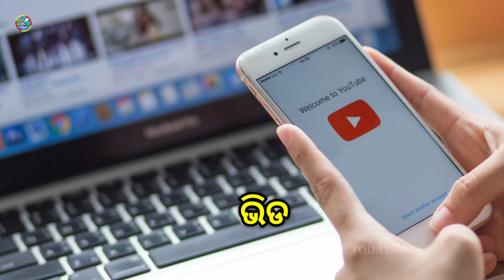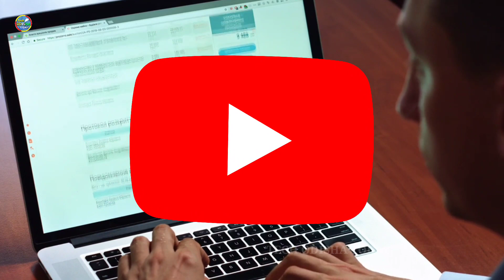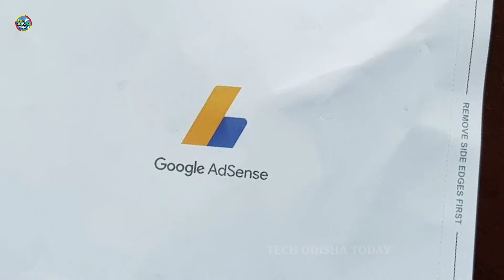How to Earn From Youtube in Odia |Youtube se Paise Kaise Kamaye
How to Earn From Youtube in Odia |Youtube se Paise Kaise Kamaye ‎@YS.Dillip

ଯଦି ଆମର ଏହି ଭିଡିଓ ଆପଣଙ୍କୁ ଭଲ ଲାଗୁଥାଏ ଏବଂ ଆଉ କିଛି ନୂଆ update ଭିଡିଓ ଦେଖିବାକୁ ଚାହୁଁଛନ୍ତି, ତାହାଲେ ଆମ ଚାନେଲ କୁ subscribe କରି ଦିଅନ୍ତୁ ଏବଂ ଏହି ଭିଡିଓ କୁ ଗୋଟେ like କରିବା ସହିତ share କରି ଦିଅନ୍ତୁ.